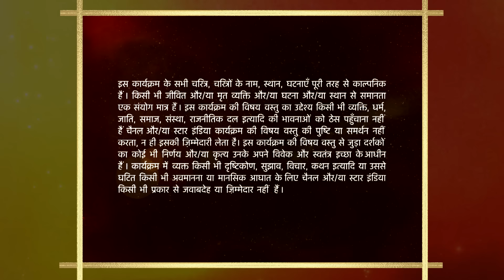Mann Kee Awaaz Pratigya | मन की आवाज़ प्रतिज्ञा | Pratigya and Krishna's beautiful photo session!